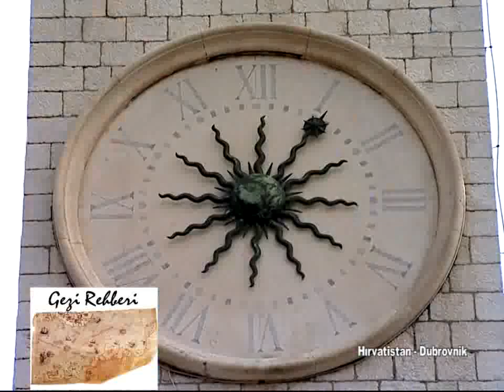Hırvatistan - Dubrovnik (Croatia - Dubrovnik)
Hırvatistan - Dubrovnik